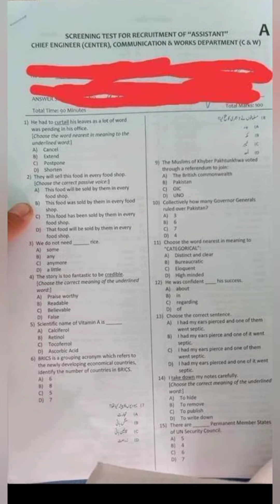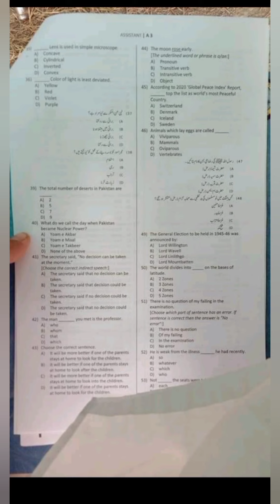ETEA Assistant Past Paper | C&W Department Assistant test 7 November 2021 | ETEA Assistant test prep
query Solved:
1 ETEA past Paper
2 ETEA assistant past Paper
3 Civil Secretariat Assistant test preparation
4 ETEA assistant test preparation